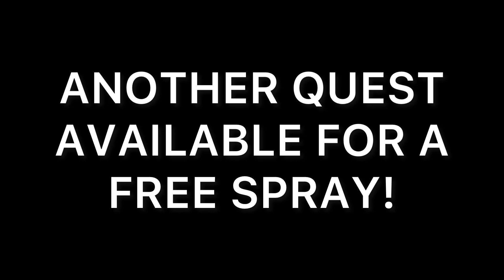Gems On Discount!